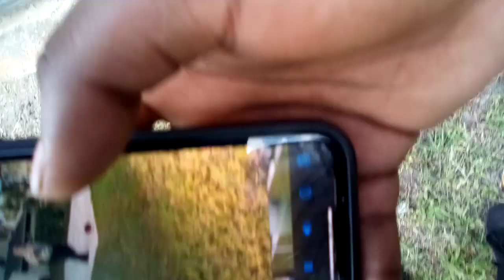Playing catch with the neighbors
Phone old school conversion